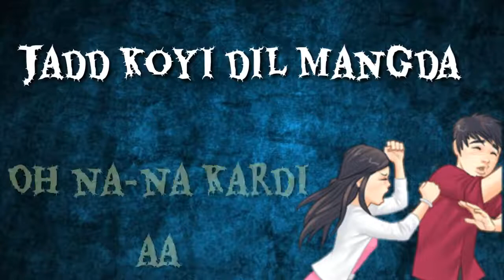Daaru Wargi || Romantic 😍what'sapp status || Guru Randhawa